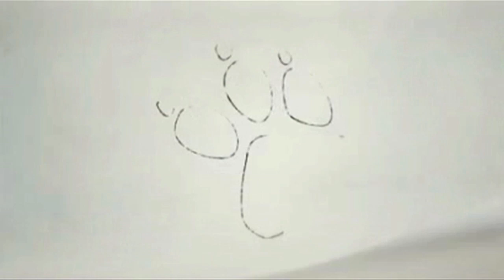Uncharted 3 : Drake's Deception